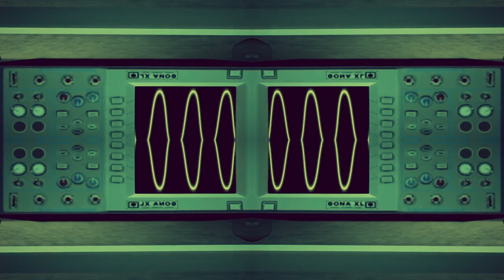Dark - Sic Mundus Creatus Est GTA Movie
Dark is a German science fiction thriller web television series co-created by Baran bo Odar and Jantje Friese. It ran for three seasons, from 2017 to 2020. Set in the fictional German town of Winden, Dark concerns the aftermath of a child's disappearance, which exposes the secrets of and hidden connections among four estranged families as they slowly unravel a sinister time travel conspiracy which spans several generations. Throughout the series, Dark explores the existential implications of time and its effects upon human nature.

PSN: Capoe_YT